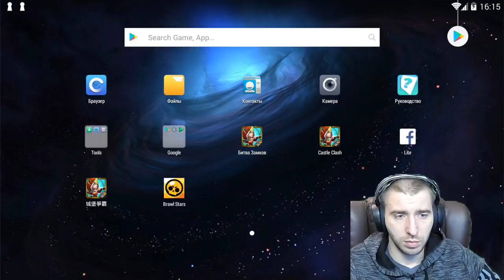БЕЗДНАТНЫЙ ПОЛУЧИЛ НИКНЕЙМ \ ПРОХОЖДЕНИЕ ТУРНИР ГЕРОЕВ \ РУИНЫ \ F2P \ БИТВА ЗАМКОВ \ CASTLE CLASH